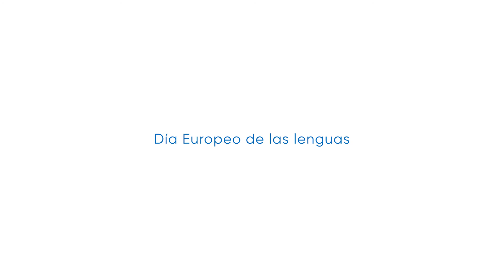Promo Día Europeo de las Lenguas - Universidad de Huelva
🔹 La Universidad de Huelva celebra el Día Europeo de las Lenguas 🔹
Y en Bis hemos tenido el placer de producir el vídeo promocional de este día tan especial. En la Universidad de Huelva disponen del Servicio de Lenguas Modernas en el que podrás aprender Alemán, Francés, Inglés, Italiano, Portugués, Ruso, Japonés y Español para extranjeros.
¿Quieres aprender un idioma de forma cercana, obtener tus destrezas y desenvolverte cuando viajes o en una entrevista de trabajo?